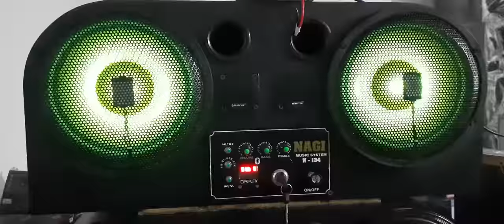10inch tractor music system